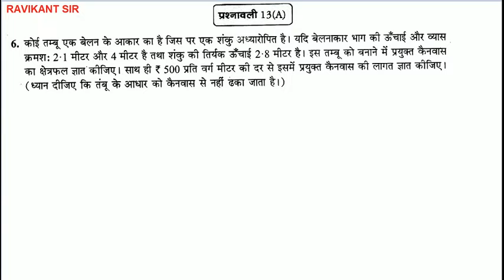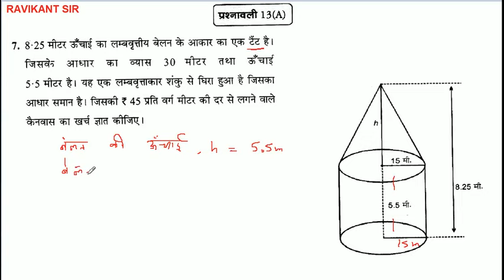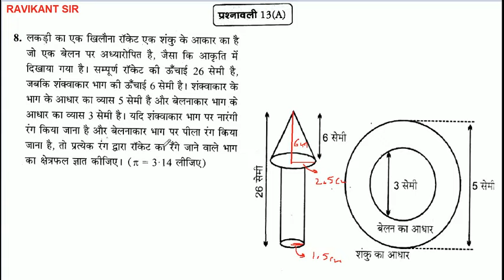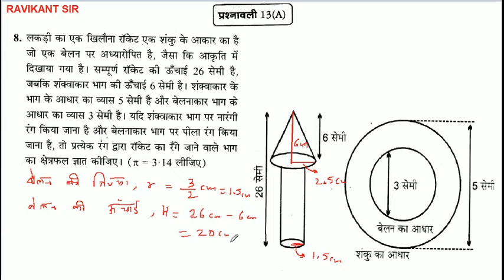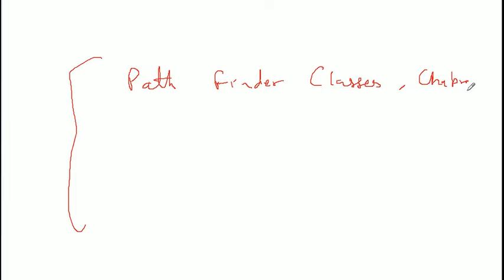पृष्ठीय क्षेत्रफल और आयतन | Surface area and Volume | Class 10th Maths | Dr. Manohar re | Part 4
पृष्ठीय क्षेत्रफल और आयतन | Surface area and Volume | Class 10th Maths | Chapter 13 | Dr. Manohar re- UP Board | Part 4

इस विडियो में पृष्ठीय क्षेत्रफल और आयतन पाठ की प्रश्नावली 13 A के प्रश्न 6 से 8 तक के प्रश्नों को बताया गया है |

मनोहर रे ( Manohar re ) Class 10th Maths in Hindi -